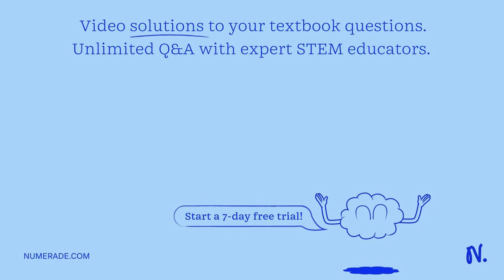The fertilizer ammonium sulphate is prepared by the reaction between ammonia and sulphuric acid. 2N…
The fertilizer ammonium sulphate is prepared by the reaction between ammonia and sulphuric acid. 2NH3(g) + H2SO4(aq)= (NH4)2SO4(aq) What mass (in kg) of NH3 is needed to make 3.45 metric tons (1 metric ton = 1000 kg) of ammonium sulphate?